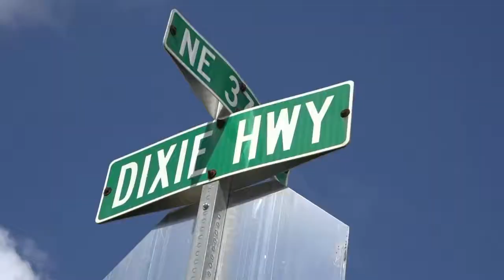US Tributes to rapper XXXTentacion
This na tribute to hip hop rapper XXX when gunmen kill on Monday